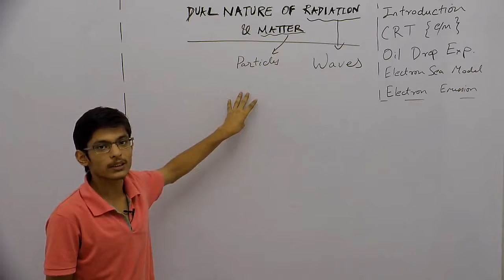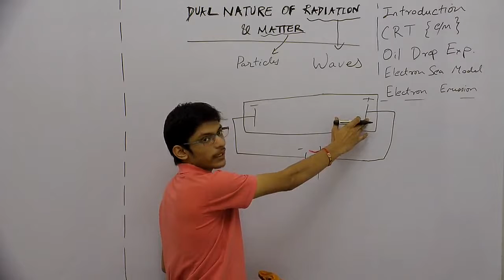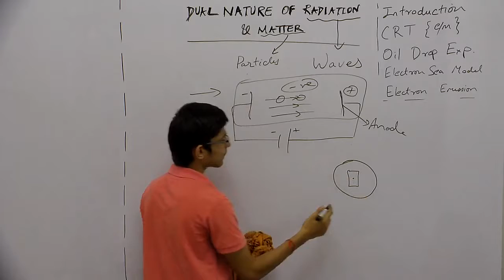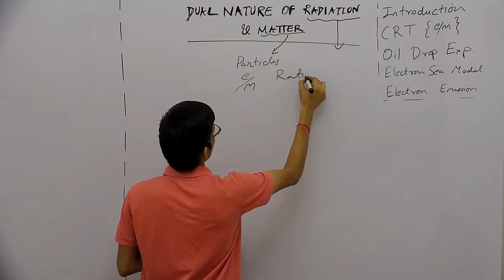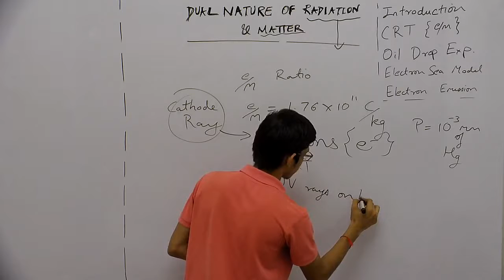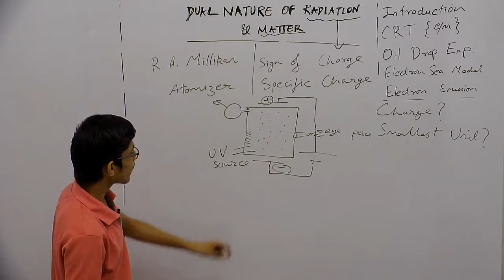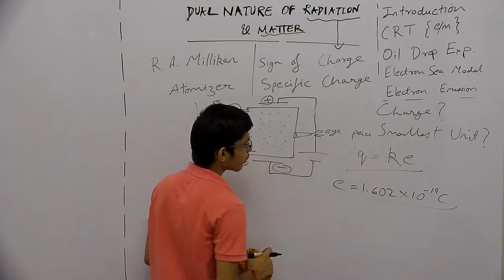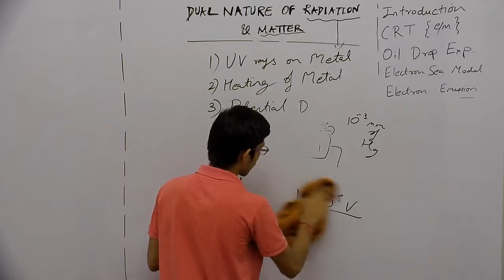Phy_XII_Dual Nature of Radiation & Matter_Part1_Introduction & Cathode Ray Tube_Himansh Jain